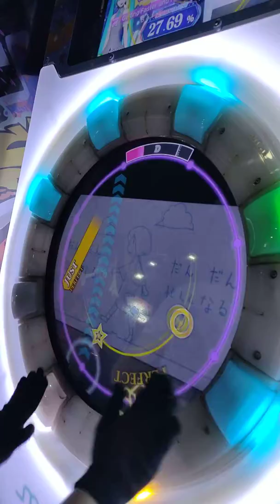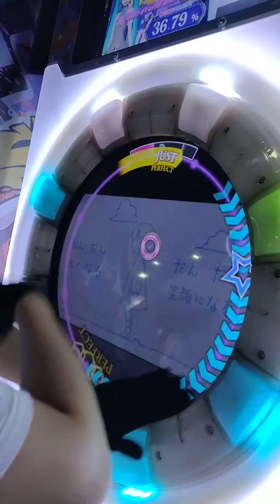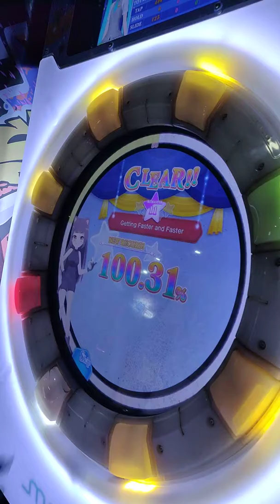Maimai - だんだん早くない Master